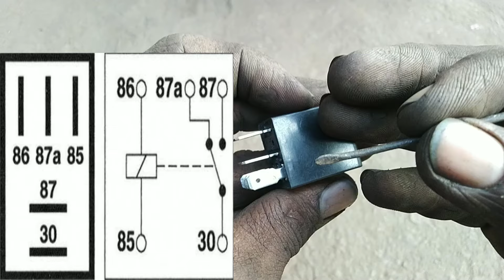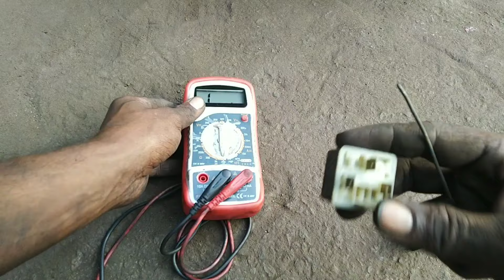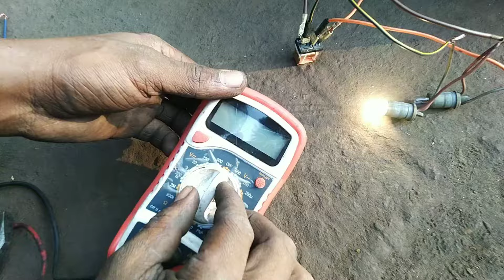what is relay .5 pin relay working system.relay connection and relay experiment.dpdt relay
Instagram I'd

fuse wire.
ignition switch.
car wiring
automotive wire.
automotive cable
auto wiring.
car electrical .
jumper wire.
battery cable.
self motor.
valeo self starter.
hyundai accent.
car wiring.
car electrical .
automobile wiring.
wiring harnesses.
ather electric.
jaguar car starting.
fortuner starting.
land rover starting.
mercedes car .
jeep starting .
mini cooper.